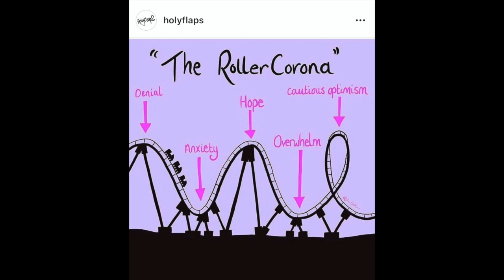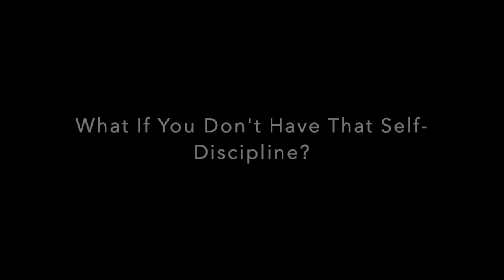Procrastination in a Pandemic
Does procrastination get worse or better during a pandemic and a lockdown? Why is this? Agile and leadership coach Geoff Watts has a chat with friend and colleague Jess Larmont about what might be going on for us at the moment that could be exacerbating or mitigating our procrastination trait.